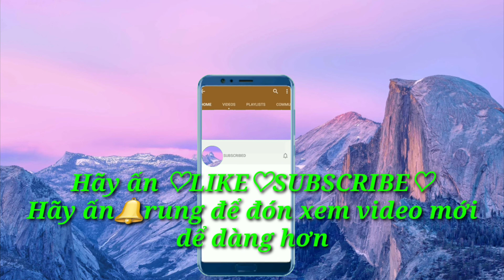Món Ăn Ngon - Cách Chiên Trứng Kiểu Mới Lạ Của Như Mai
Như Mai Vào Bếp Chiên Trứng Kiểu Lạ Do Như Mai Tự Sáng Tác. Cảm ơn Như Mai đã làm cho cả nhà một buổi cơm chiều thật mới lạ và ngon miệng

💥Kính chào Quý Vị cũng như Ông, Bà, Cô, Chú, Anh, Chị và các Bạn.!
💥Real Life đăng Videos để chia sẻ đến Quý Vị cũng như Ông, Bà, Cô, Chú, Anh, Chị và các Bạn về những kỷ niệm của gia đình, những cuộc sống ở đất nước Thụy Sĩ, những khu du lịch quanh Châu Âu và nhiều Quốc Gia khác đã và sẽ đến.
💥Quý Vị xem cảm thích Video hãy ấn 👍🏻 Like  và bình luận nêu lên cảm nghĩ hoặc góp ý kiến bên dưới phần mô tả nhằm giúp cho Real Life rút kinh nghiệm để hoàn thiện Videos được tốt hơn.
💥Sự nhiệt tình ủng hộ của Quý Vị chính là động lực lớn giúp cho kênh Real Life ngày càng phát triển mạnh và tốt hơn.
💥Xin chân thành cảm ơn toàn thể Quý Vị cũng như Ông, Bà, Cô, Chú, Anh, Chị và các Bạn khán giả gần xa đã luôn quan tâm theo dõi. Real Life có gì sơ xuất mong Quý Vị thông cảm.! 💝
💥Chúc Quý Vị cũng như Ông, Bà, Cô, Chú, Anh, Chị và cá Bạn luôn có nhiều sức khoẻ, vui tươi, hạnh phúc và thành công trong cuộc sống.!

●Nhạc nền được cho phép từ ứng dụng KineMaster.

■ZALO: Vui lòng để lại bình luận bên dưới video để kết nối.!

■FaceBook: Vui lòng để lại bình luận bên dưới video để kết nối.